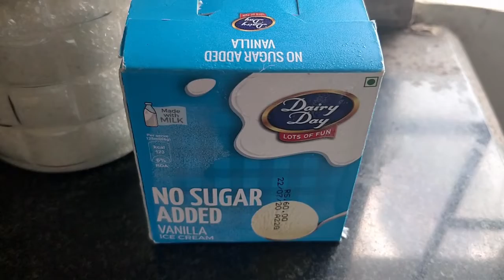Dalgona Dil Se..Dalgona Coffee With Ice Cream..One Of My Most Popular Dessert.Secret Tips Of Dalgona